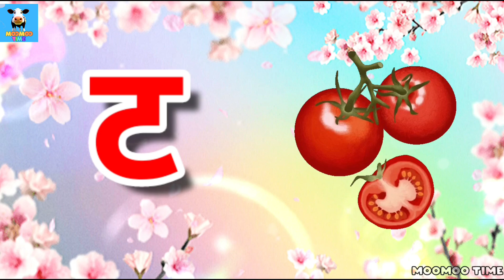अ से अनार, क से कबूतर | Hindi Varnamala for kids | MOOMOO TIME